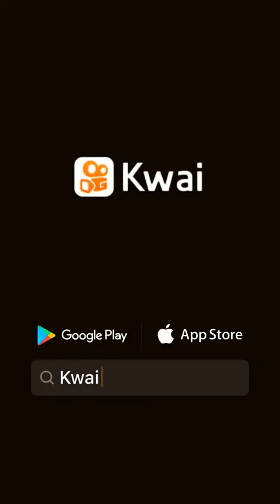verdad o mentira? tik tok de Peter de la g